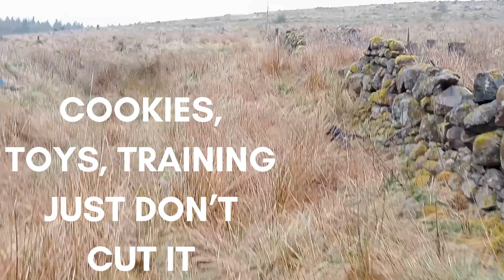Composed & Focused Around Critters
This video is to give a taster of the content that will be included in the Fenzi Dog Sports Academy course I'm teaching.